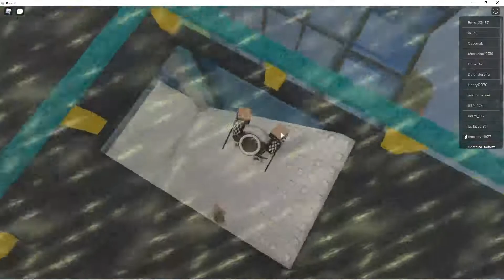(EVENT) How To Get Wren Brightblade's Chest In Natural Disaster Survival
Just live three rounds and you'll get the badge. I hope this helped :)